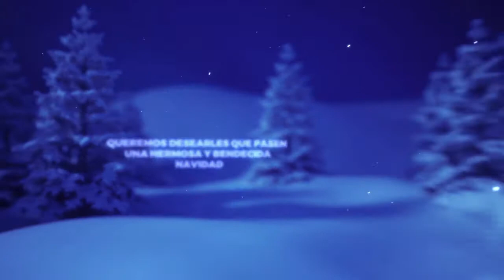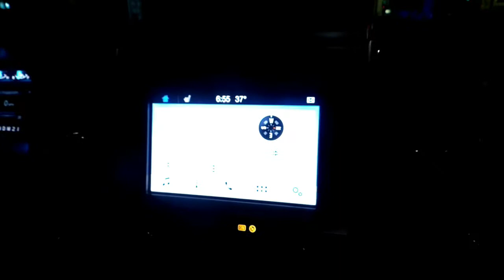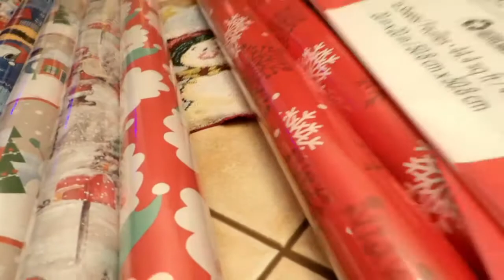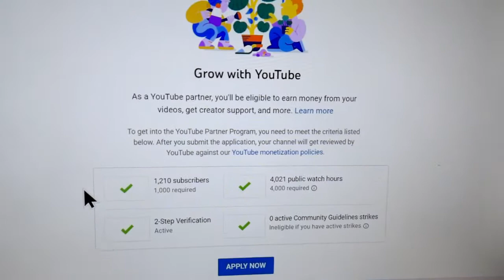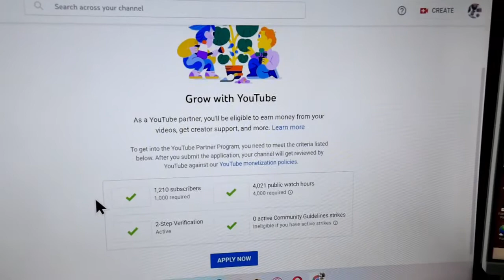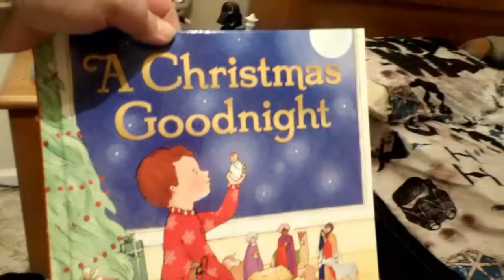VLOGMAS #20🎅🏻🎄LLEGAMOS A LA META/DIA DE VACUNAS/COMIMOS EN APPLEBEE'S/LISTOS PARA AMIGO SECRETO.